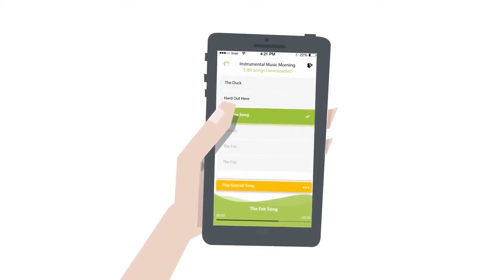Audio Back Ground Music Solution with cloud support technology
Join our KnowledgeHub contributed by WorldLine Technology